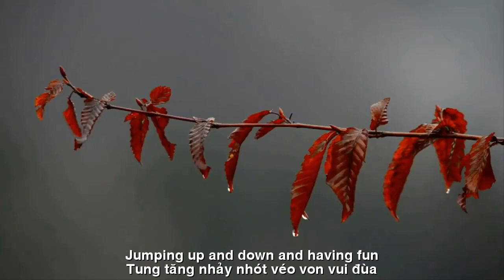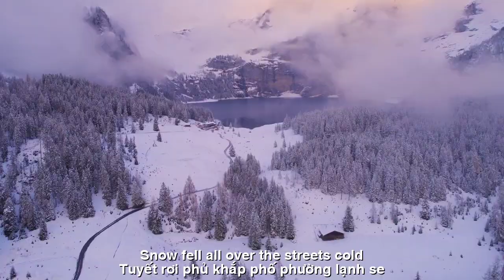[FULL HD]LẠNH ĐÔNG TUYẾT PHỦ ||COLD SNOW COVERED||THẠCH THẢO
TÁC PHẨM:LẠNH ĐÔNG TUYẾT PHỦ
||COLD SNOW COVERED||
THƠ:THẠCH THẢO
LẠNH ĐÔNG TUYẾT PHỦ
Trắng xe, trắng xoá mái nhà
Trắng đường đi, trắng cả toà “building”.
Cây trơ rụng hết lá vàng
Có cơn gió hát rung cành phai hương.
Lũ chim trốn biệt không còn
Tung tăng nhảy nhót véo von vui đùa.
Đang đông thời tiết lạnh mùa
Khăn len, áo ấm se sua mũ trùm.
Thương người “homeless” rét run
Loay hoay túi ngủ giữa vùng tuyết rơi.
Thương em đường phố quê tôi
Nhỏ nhoi lá cỏ. Mặn môi. Xót lòng.
Tuyết phơi, tuyết trải, trắng đồng
Tuyết rơi phủ khắp phố phường… lạnh se.
 Đêm chìm trong giấc mê mê
Bềnh bồng quên nhớ…bộn bề xót xa.
Đâu đây vẳng tiếng ai ca
Đông giá buốt, sao bằng ta…lạnh lòng.
Chiêm bao thấy lúa nghẹn đòng
Thấy mình chết đuối giữa dòng băng tan.
TX ngày 16-1-24
Thạch Thào BD
COLD SNOW COVERED
White car, white roof
White road,
The whole building is white.
The tree has lost all its yellow leaves
There is a singing wind
Shaking the branches fades the scent.
The birds hiding away are no more
Jumping up and down and having fun.
It's winter and the weather is cold
Wool scarf, warm coat
repair the hood.
Loving the "homeless" person
so cold
Struggling with sleeping bags
amidst the falling snow.
I love you on the streets of my hometown
Tiny leaves of grass. Salty lips. Heartbroken.
Dry snow, spread snow, copper white
Snow fell all over the streets... cold.
 The night fell into a deep sleep
Floating and forgetting to remember...
filled with grief.
Somewhere, the sound of singing is heard
The cold winter,
Why are you like me... cold hearted.
Dreaming about rice choking
Found myself drowning in the melting ice.
TX on January 16, 24